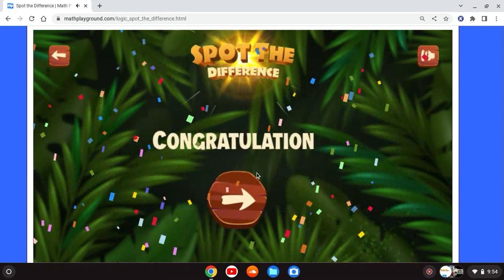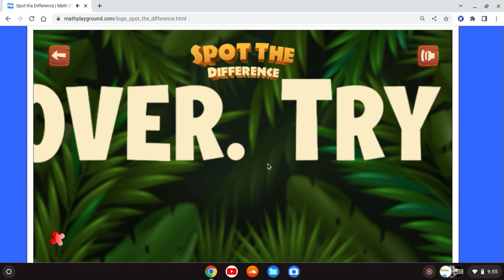Can you Spot the Difference in this Spot the Difference Game (Passed Level 1 to 5)